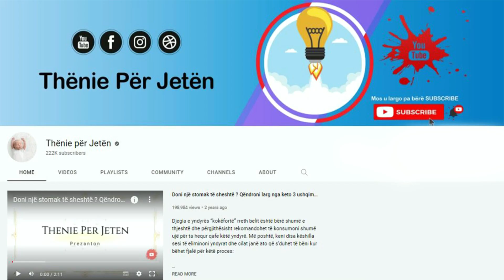1 lugë vaj ulliri esëll në mëngjes shëron menjëherë këto sëmundje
Vaji i ullirit nuk përdoret vetëm në kuzhinë, por edhe në mjekësi, farmaci apo për higjienën personale. Ajo çka e bën vajin e ullirit një super ushqim është niveli i lartë i yndyrave mono të pangopura, sidomos acidit oleik dhe antioksidues të ndryshëm. Vetitë e vajit të ullirit ekstra të virgjër janë të mirë për luftën kundër llojeve të ndryshme të problemeve qe mund te keni ne trupin tuaj.

Olive oil is not only used in the kitchen, but also in medicine, pharmacy or for personal hygiene. What makes olive oil a super food is the high level of monounsaturated fats, especially oleic acid and various antioxidants. The properties of extra virgin olive oil are good for fighting against various types of problems you may have in your body.